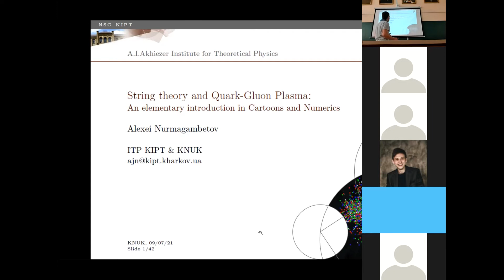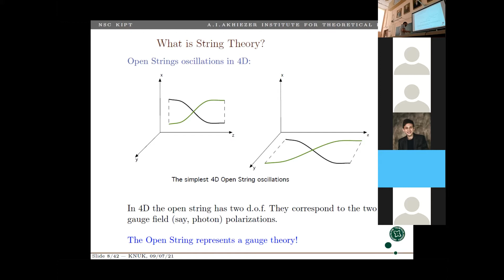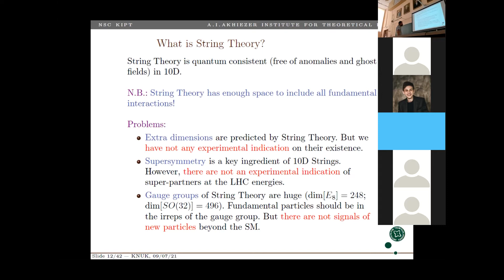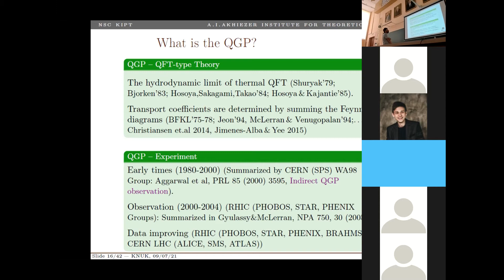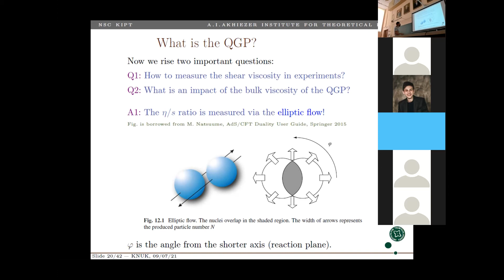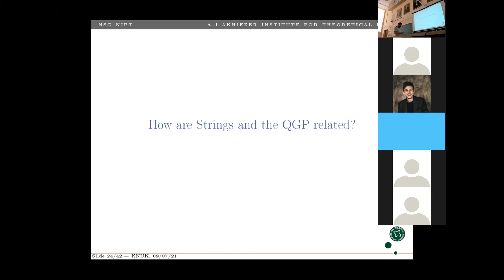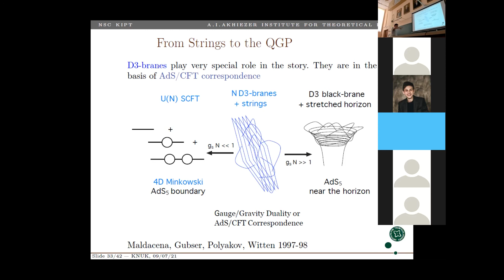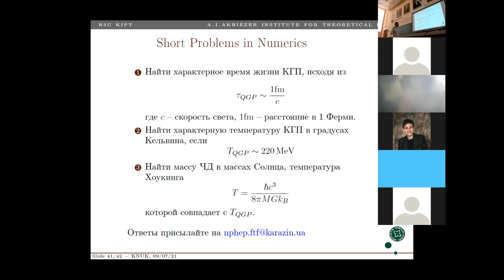"String Theory and Quark-Gluon Plasma: an elementary introduction" A.J. Nurmagambetov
9 липня 2021р.
Навчальна практика для студентів 4 курсу на КФЯВЕ імені О.І. Ахієзера
Лекція. «String Theory and Quark-Gluon Plasma: an elementary introduction in cartoons and numerics»
проф. КФЯВЕ імені О.І. Ахієзера, д.ф.-м.н. Нурмагамбетов О.Ю.